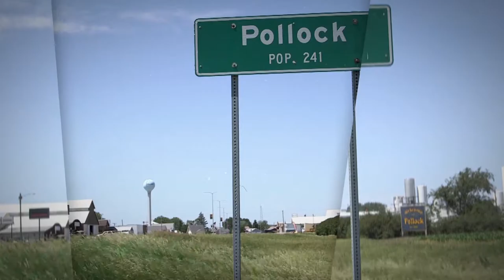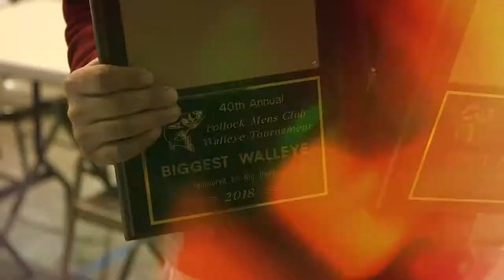Pollock SD HIGHLIGHT REEL 2018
Any serious Dakotan angler should put the Pollock Men’s Club Walleye Tournament on their circuit radar. The 2018 tournament marks the club’s 40th year and Lake Pocasse did not disappoint. Check out the impressive volume and size of walleye being plucked out by this year’s anglers and plan to compete in next year’s event.